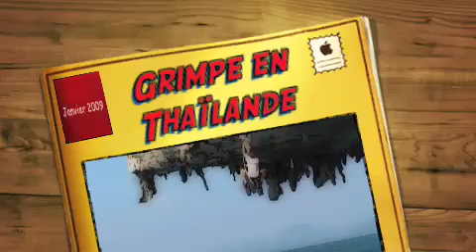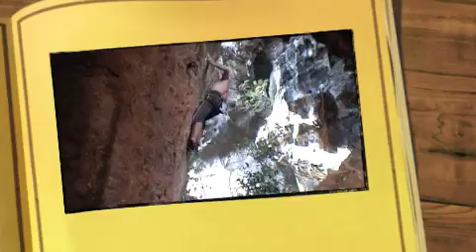Grimpe en Thailande - Janvier 2009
Escalade en Thailande, deep water soloing, grimpe au dessus de l'eau, voyage organisé par Mountainguide.ch bureau des guides de haute montagne de la Gruyère Suisse.